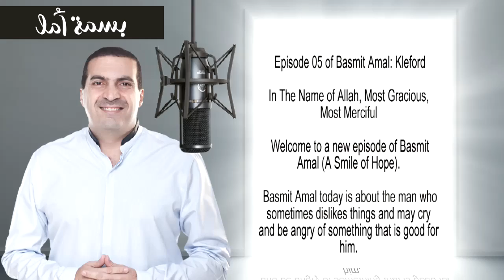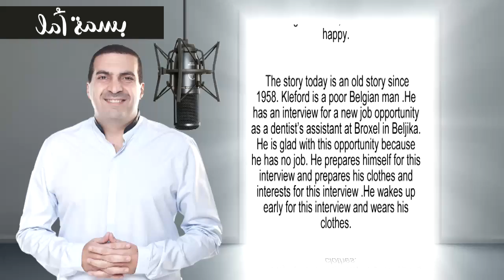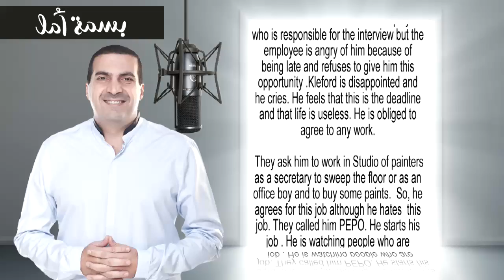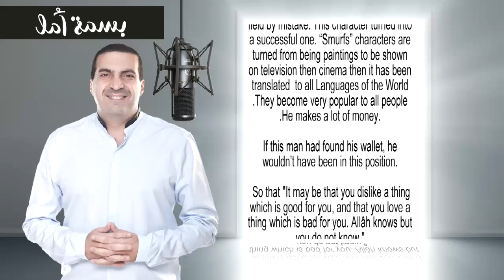A Smile of Hope - Pierre Culliford Story | بسمة أمل - قصة بيير كوليفورد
بسمة أمل - قصة بيير كوليفورد
A Smile of Hope - Pierre Culliford Story

لا تيأس فقد يكمن الخير كله فيما قد تراه شراً .. اتحرك فى الدنيا ودع الامر كله لله